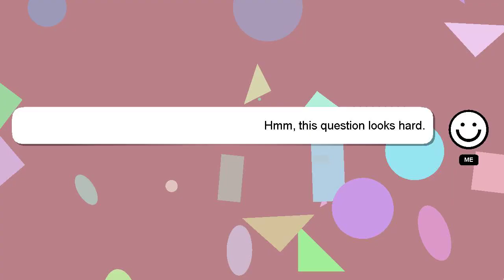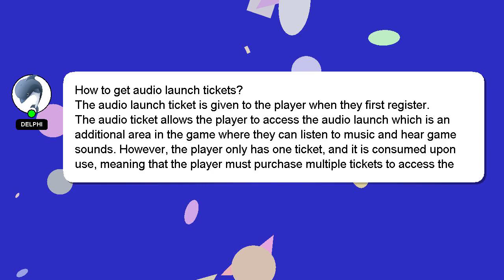How to get audio launch tickets?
A quick introduction about me, Hi there, I go by the name of Delphi. I can assist you in answering your queries. - How to get audio launch tickets?

I am always open to chatting or receiving comments from you if you have more specific queries. Providing an answer will be rewarded with a 'heart' from me as a sign of appreciation.

*2 What we are experimenting :*